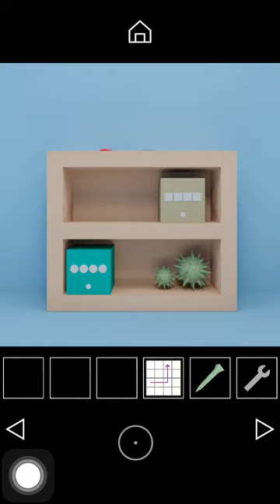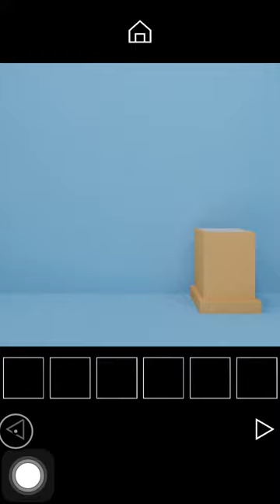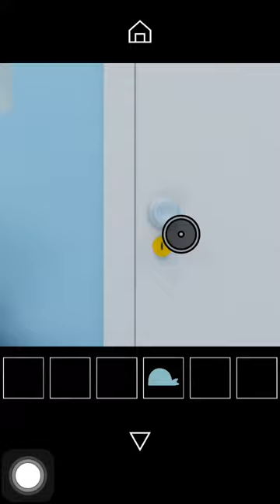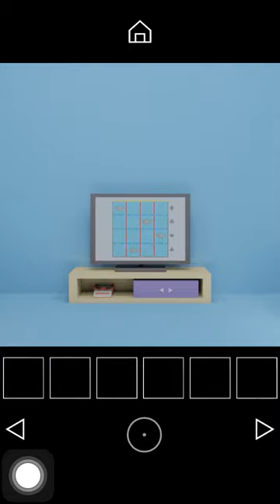Escape Game - Fish - nicolet - walkthrough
nicolet

Fish - escape game